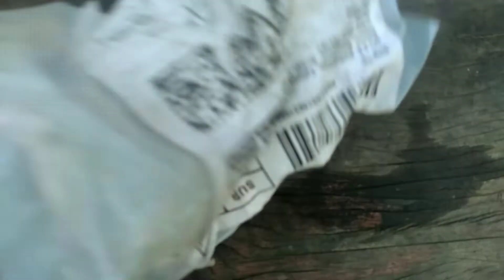My new break calipar for my mtb